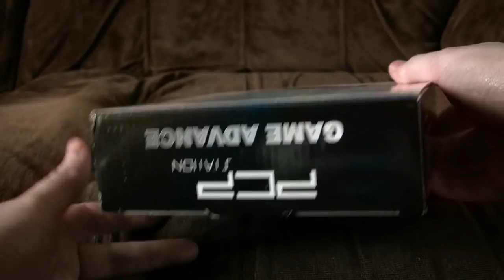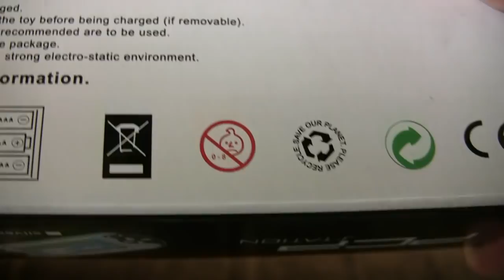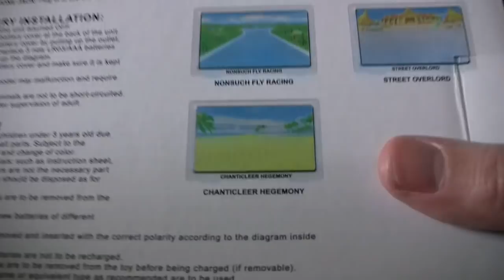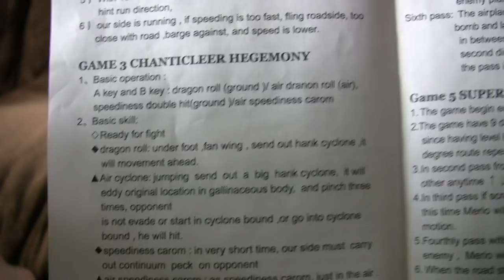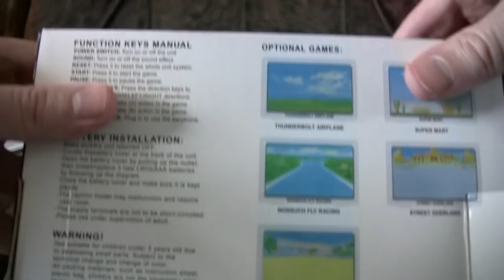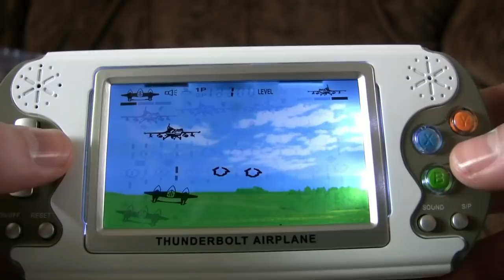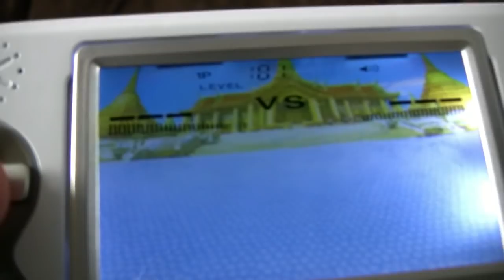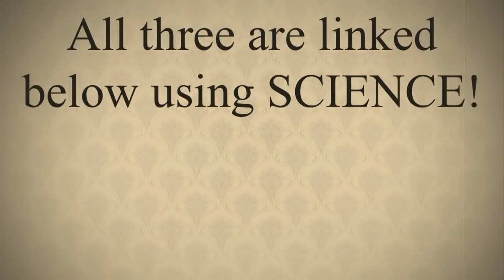PCP Station Review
This item was kindly donated by Nathan C.  Woo! Yay! Houpla!